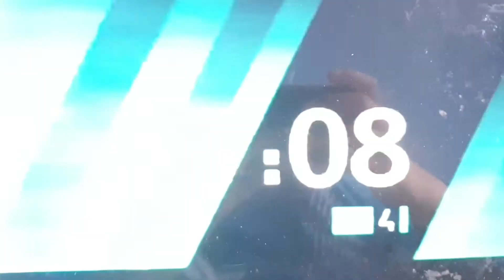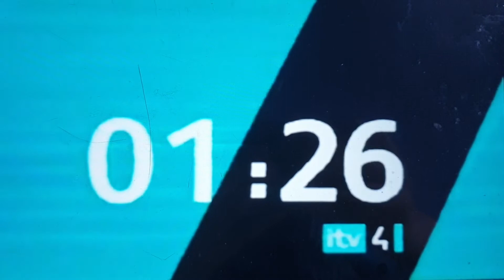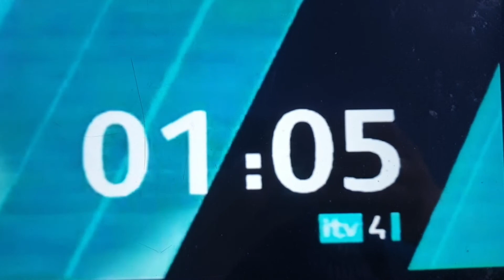ITV4 Countdown Launch Board (2005) (3 mins & 8 secs)